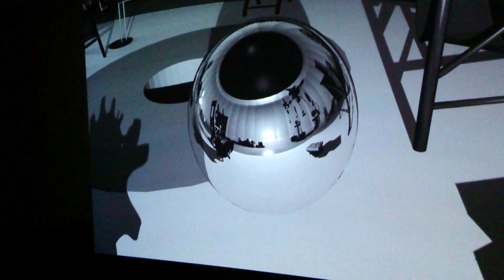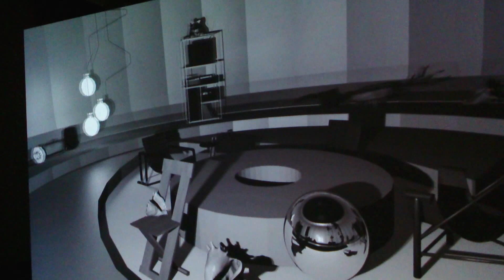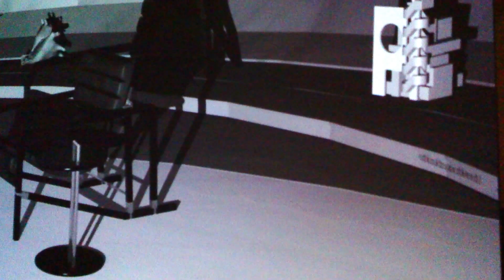Impression of PARASOPHIA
SOUL IS SLEEPLESS - Fil Pacino